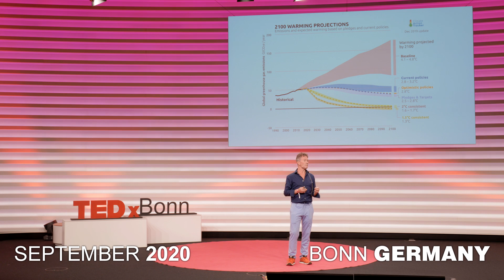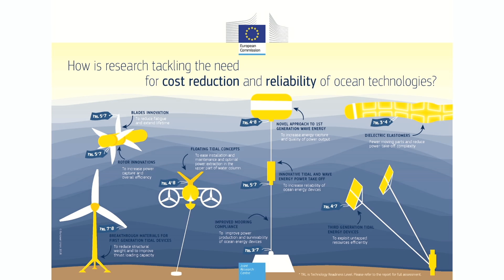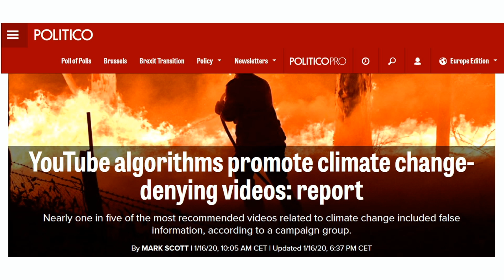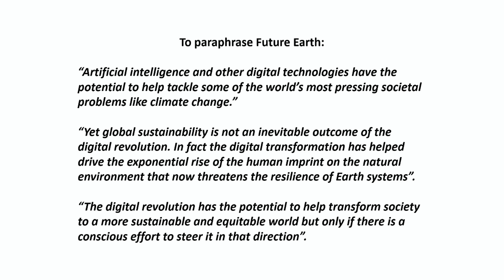Digitalization: Silver Bullet Or Trojan Horse For Our Climate Crisis | Nick Nuttall | TEDxBonn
Climate change is the greatest crisis that has ever threatened humanity, and we have very little time to counteract it. Researchers say that we still have about 9 years to get on the right track. By 2030 we must have reduced global CO2 emissions by at least 50%. Can digitalization help us to exponentially reduce our emissions in this short period of time that we have? Although digitization is shaping all our lives like no other, it has hardly played a role in climate policy discussions to date.
Nick Nuttall is International Strategic Communications Director of Earth Day Network and the climate social platform We Don't Have Time and has over 18 years of experience working with the United Nations (UN). In his talk, Nick Nuttall highlights the opportunities of digitalization for sustainable development: from tools that fish plastic from the sea to concepts that use the energy of the seas to produce clean electricity. He sees digital technology as a vital tool in the fight against climate change but warns against seeing digitization per se as a cure-all. Digitalization can only be part of the solution when used wisely and with the right approach.
Nick Nuttall is currently both International Strategic Communications Director of Earth Day Network and the climate social platform We Don't Have Time and has over 18 years of experience working with the United Nations (UN). Nick joined the UN Framework Convention on Climate Change in January 2014 where he was the spokesperson for securing the climate agreement at the 2015 UN Climate Change Conference in Paris. Nick was also Director of Communications and Spokesperson for the 2018 Global Climate Action Summit (GCAS) in San Francisco, CA. Before his work at the UN, he was the award-winning Environment and Technology correspondent for The Times of London. In his talk Nick deals with the question how we can make digitalization work to overcome the damaging trends of global challenges like climate change to biodiversity loss. This talk was given at a TEDx event using the TED conference format but independently organized by a local community.